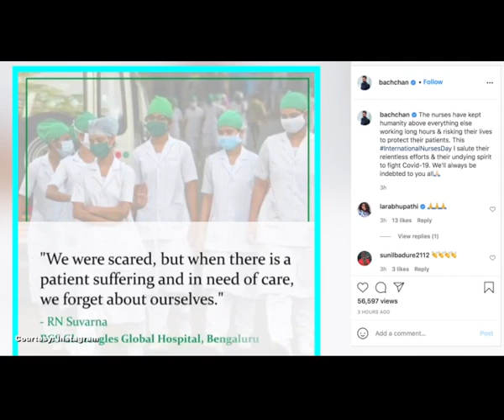International Nurses Day Abhishek Bachchan salutes nurses efforts to fight Covid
On International Nurses Day, actor Abhishek Bachchan took to social media to salute the relentless efforts of the nursing community amid the COVID-19 pandemic.